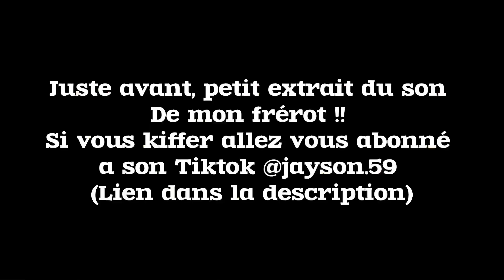FC24 | MINI CRISE … (CARRIÈRE MANAGER LEIPZIG #7)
Salut à tous les champions,
Le son du frérot, disponible sur son tiktok,
Lien Juste en dessous :

Et voici mon lien de parrainage si jamais vous voulez investir sur des sportifs ⚽️🎾🥊 ou sur des chanteurs 🎤+ de détails lien en dessous 👇

Pensez à vous inscrire grâce à mon lien de parrainage, ça vous permettra d’avoir un athlète offert avec une valeur allant jusqu’à 10 000€ 😉